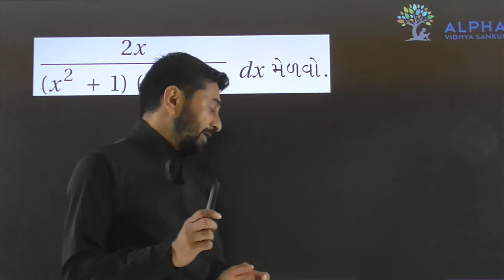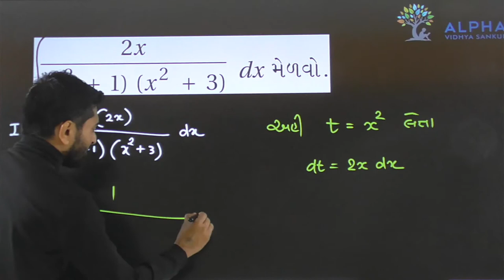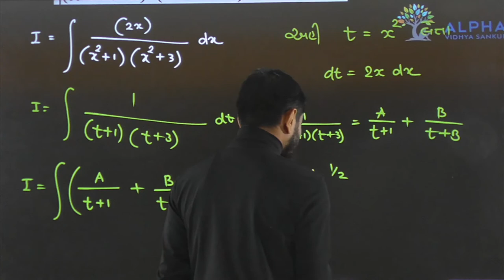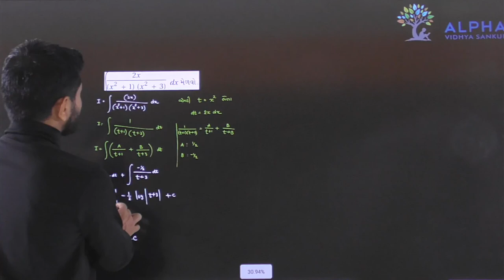Paper 1 | Section B | Que 4 | Maths | Std. 12 | Alpha Vidhya Sankul | in Gujarati by Padmani Sir